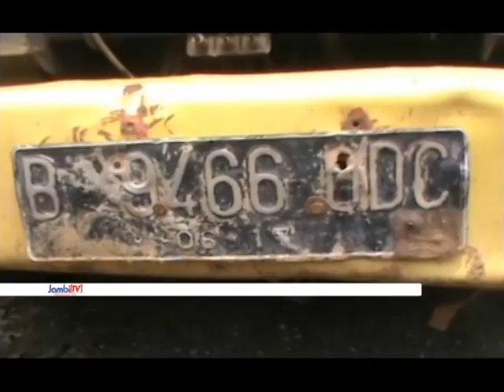POLRES MUARO JAMBI AMANKAN 50 KUBIK KAYU ILEGAL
AKSI MENYIKAT PREMAN PERAMBAH HUTAN DI JAMBI DIGENCARKAN POLRES MUARO JAMBI. TIGA BULAN TERAKHIR POLISI SUDAH MENYITA 50 KUBIK KAYU DENGAN TIGA ORANG TERSANGKA.